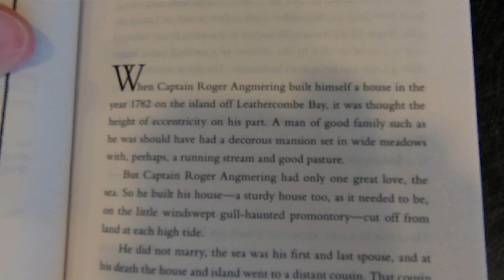AGATHA CHRISTIE EVIL UNDER THE SUN BOOK MYSTERY BOOKS CLOSE UP AND INSIDE LOOK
MURDER ON THE ORIENT EXPRESS A HERCULE POIROT MYSTERY AGATHA CHRISTIE BOOK ON AMAZON agatha christie evil under the sun book review brief summary and close up inside look at the mystery book and agatha christie books at barnes and noble and on my channel there will be videos of all kinds of product reviews, demonstrations and walkarounds of products from stores like Amazon, Costco, Walmart, Target, Sam's Club, Dollar Tree, Big Lots and more showing what the items look like up close, their features, how they work and my general opinion of them.